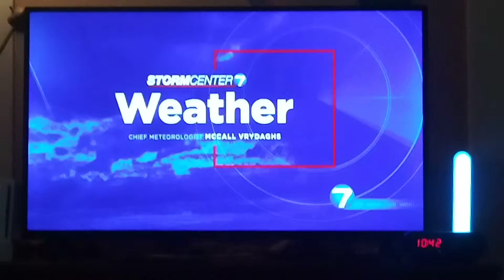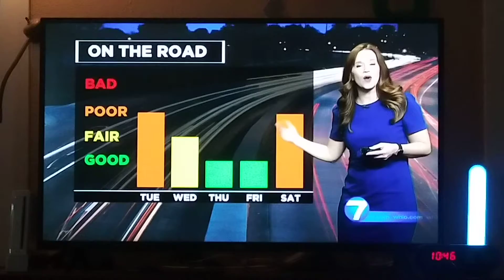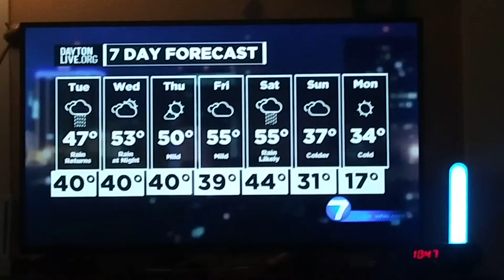McCall Vrydaghs weather update for Dayton,Ohio whio t.v.